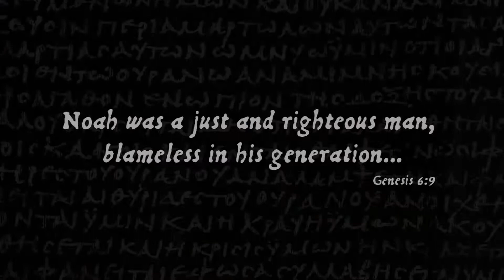T A I A T B T